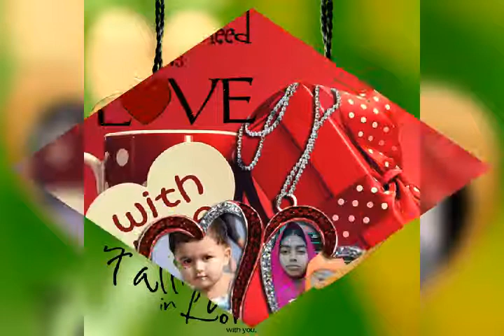MASUDUR RAHMAN(1)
MASUDUR RAHNAN